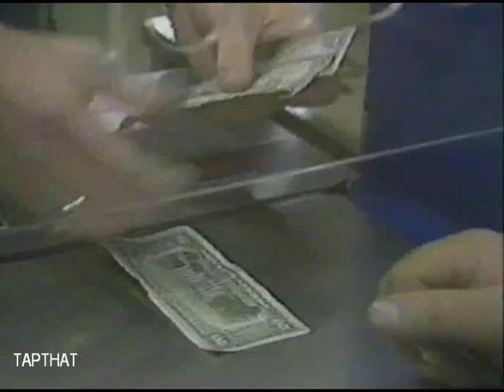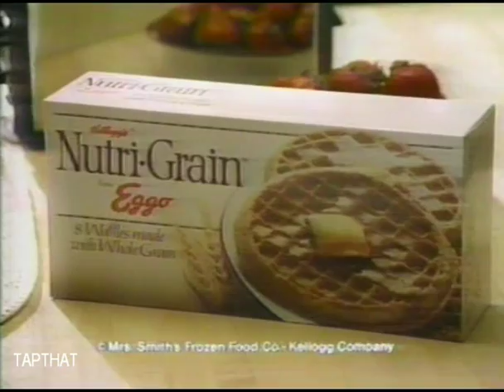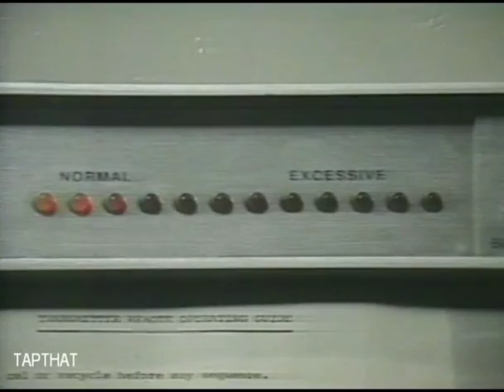NEW YORK TV MIXED BAG (1985)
TAPTHIS